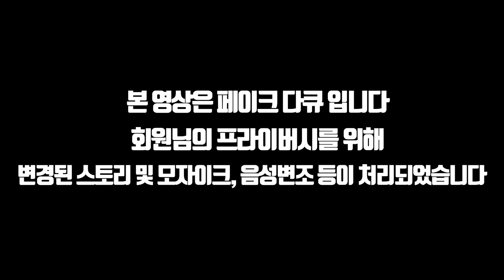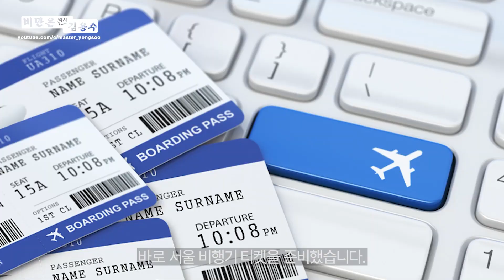세계는 지금 이벤트! 일본에서 다이어트를 위해 날아온 유학생!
지난 2020년 과분한 칭찬과 사랑 감사드립니다.
더욱 더 노력하는 비만은 역시 김용수TV가 되겠습니다.

본 영상은 페이크다큐입니다.
회원님의 프라이버시를 위해 변경된 스토리 및 모자이크 음성 변조 등이 처리되었습니다.

제 유튜브에 모자이크 처리된 모든 영상은 회원님의 프라이버시를 위해 각색 되었습니다.

추천영상 1: 전설의 트레이너가 밝히는 80kg 감량 다이어트 성공 노하우 "이것만 유념하면 절대 실패할 수 없거든요?" ㄹㅇ 팩트폭행

추천영상 2: [몰카]68kg 다이어트 후 6개월 만에 어머니 앞에 나타난 초고도비만 아들의 감동 몰래카메라 (feat.유준호 )

추천영상 3: [ 인터뷰 ] 135kg → 67kg 몸무게 절반을 날린 초고도비만 다이어트 성공자 이주원 "라면 다섯 개는 간식이었거든요?"

추천영상 4: [ 인터뷰 ] 135kg → 67kg 초고도비만 다이어트 성공자 이주원이 밝히는 성공비결 "김용수 선생님과 먹방이 왜 무서운 줄 아세요?" (2부)